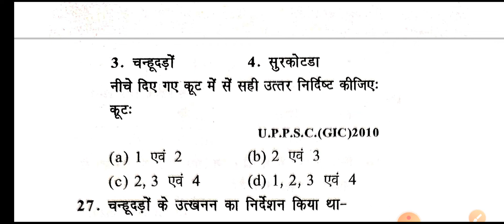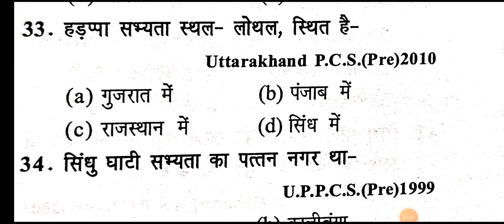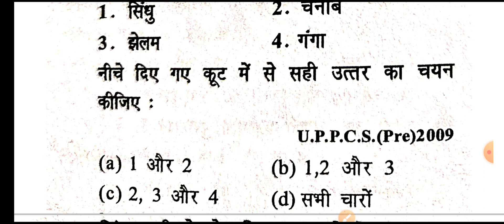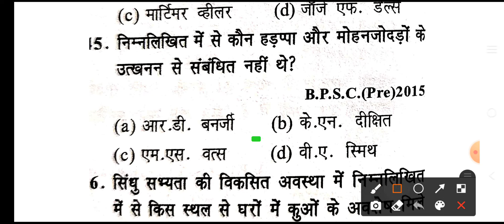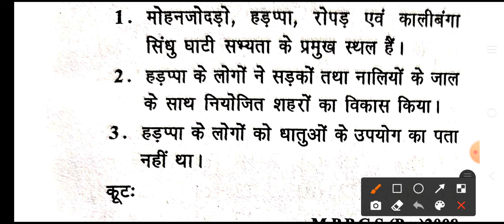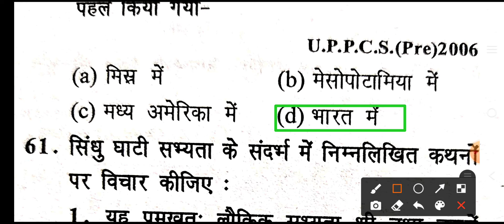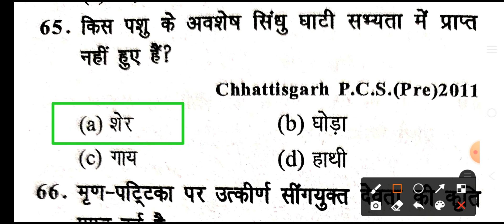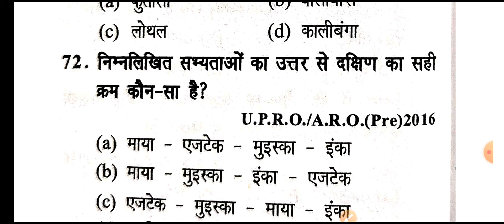सिंधु घाटी सभ्यता से संबधित प्रीवियस ईयर्स प्रश्न (UPSC,UPPCS, BPSC, MPPCS, UKPCS)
सिंधु घाटी सभ्यता प्रीवियस ईयर्स प्रश्न upsc,state pcs,सभी कंपीटीशन के लिए

Online live क्लास प्रतिदिन संघर्ष ias ऐप और वेबसाइट के माध्यम से class का रेकॉर्डिंग video उपलब्ध किया जाएगा।स्टूडेंट डायरेक्ट क्रॉस प्रश्न chat, video, voice के माध्यम से पूछ सकते हैं ।
मौखिक टेस्ट के माध्यम से प्रतिदिन रिवीजन कराया जाएगा स्टूडेंट और टीचर के मध्य इंटरेक्शन सेशन एंड पर्सनल गाइडेंस ग्रुप डिस्कशन पोर्टल पर किया जाएगा ।
 हर सप्ताह में टेस्ट होगा फर्स्ट, सेकंड ,थर्ड रैंक के पुरस्कृत किया जाएगा
बेसिक से एडवांस तक आसान एवं सरल भाषा में technique to co-relate the subject को conceptual,fact and current base preparation कराया जाएगा।

10 +2 के बाद कंपटीशन की तैयारी के लिए NCERT बुक्स कैसे पढ़े तो यह बैच आपके लिए कंपटीशन ओरिएंटेड प्रारंभ किया जा रहा है ।

guest lecture by UPSC ,state PCS through selected officer's

Online live class में UPSC ,UP PCS, MP PCS ,BPSC others state PCS ,SSC, Railway exam के previous year paper question discussion किया जाएगा

chat ,video, voice ,के माध्यम से multidimensional
approach के साथ  answer writing program कराया जाएगा

subject - geography, polity ,history,economics, science and science tech,environment ,current affairs  कवर किया जायेगा

कम फीस में बेहतर शिक्षा की गुणवत्ता का वादा डेमो क्लास अवश्य  लीजिए

Download करे संघर्ष ias app playstore से

डाउनलोड करिए संघर्ष आईएस एप्प उस पर
ओल्ड एनसीआरटी और 6 to 12 तक
 न्यू एनसीआरटी हिंदी और इंग्लिश मीडियम में अपलोड किया गया है साथ में upsc, uppcs ,mppcs , बिहार पीसीएस आदि प्रीवियस ईयर पेपर और सिलेबस अपलोड किया गया है एडवांस बुक यूपीएससी और यूपी स्टेट पीसीएस के लिए पॉलिटिकल लक्ष्मीकांत,  अर्थशास्त्र रमेश सिंह ,कला और संस्कृति नितिन सिंघानिया, हिस्ट्री उपेंद्र सिंह और अन्य एडवांस बुक अपलोड किया गया है डाउनलोड करिए आप उसका लाभ उठाइए इग्नू मैटेरियल और ऑक्सफोर्ड मैप ।

Ncert 6 to 12 class hindi and english medium  and old ncert upload application par sath me advance book like lakshmikant polity, ramesh singh indian economy ,nitin singhaniya art and culture etc.इग्नू मैटेरियल और ऑक्सफोर्ड मैप